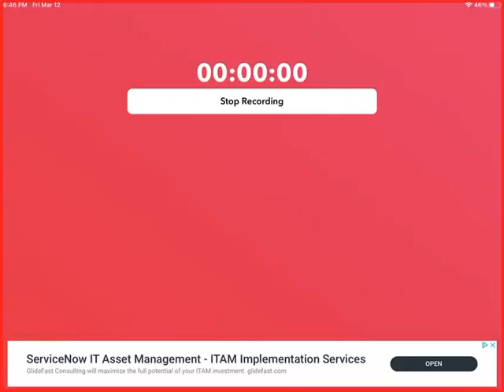Roblox boxing league🥊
Playing in my style.